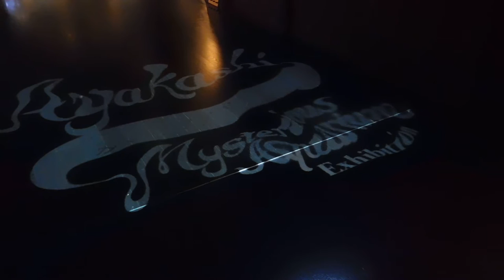DSCN6862パークホテル東京20160823プロジェクションマッピング 床